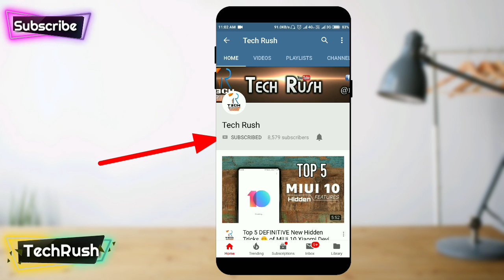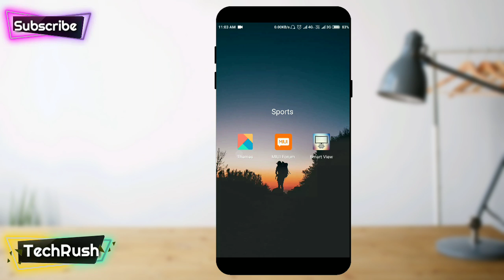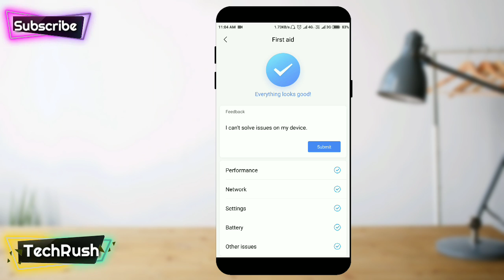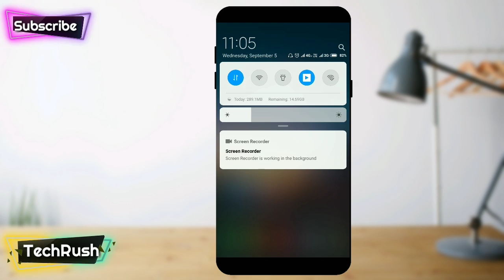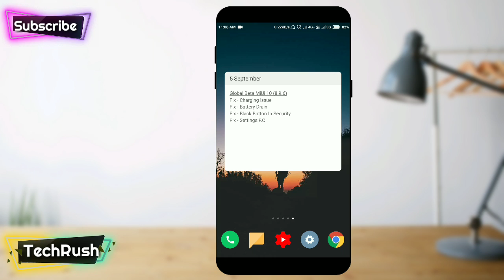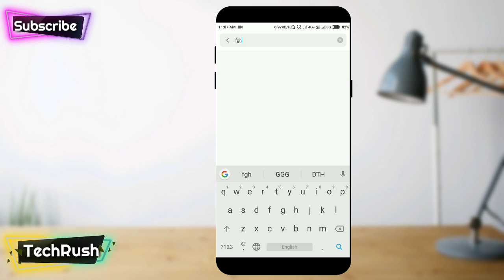What's New in MiUi 10 (8.9.6) Global Beta Update | Preview